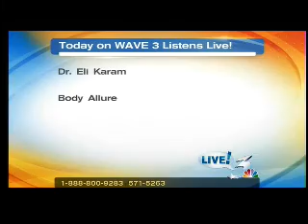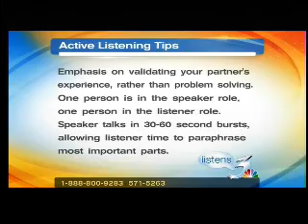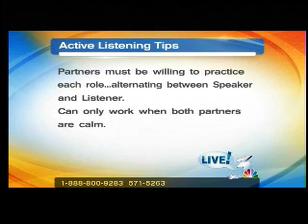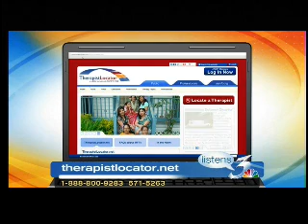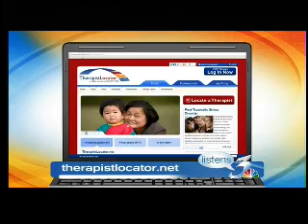Fair Fighting 101: Active Listening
In this installment of the Kentucky Association for Marriage and Family Therapy (KAMFT) on Wave 3 Listens Live, watch Dr. Eli Karam and a couple demonstrate the "active listening" communication technique. Learn to "fight fairly," avoid damaging escalations, and find a licensed marriage and family therapist (LMFT) in your area.